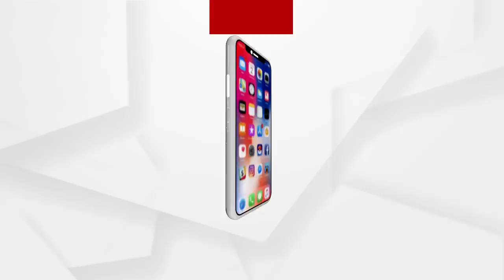ପିପିଲି ଉପନିର୍ବାଚନ ପାଇଁ ପ୍ରସ୍ତୁତ ହେଲାଣି ମଇଦାନ..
ପିପିଲି ଉପନିର୍ବାଚନ ପାଇଁ ତାରିଖ ଘୋଷଣା ହୋଇ ନଥିଲେ ବି ଜିତିବା ନେଇ ଦମ୍ଭୋକ୍ତି କଲେଣି ବିଜେଡି ଓ ବିଜେପି । ବିଜେଡି 40ରୁ 50 ହଜାର ଭୋଟରେ ଜିତିବ ବୋଲି କହିଥିବା ବେଳେ ନୂଆ ଶାସନ ପଞ୍ଚାୟତ ଉପନିର୍ବାଚନର ଫଳାଫଳ ଆଧାରରେ ନିଜ ବିଜୟ ଗଣିତ କଷିଛି ବିଜେପି। ତେବେ କଂଗ୍ରେସ ନିଜ ଜିତିବା ପ୍ରଶ୍ନରେ ପୁରା ଚୁପ ଥିବା ବେଳେ ରଣନୀତିର ଖୁଲାସା କରିନି.